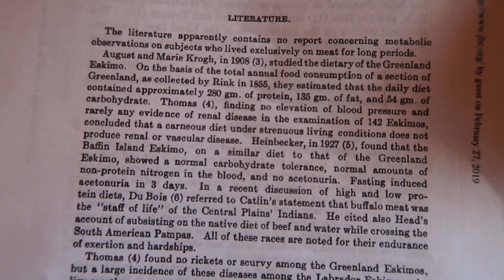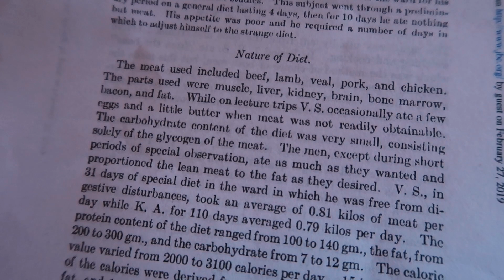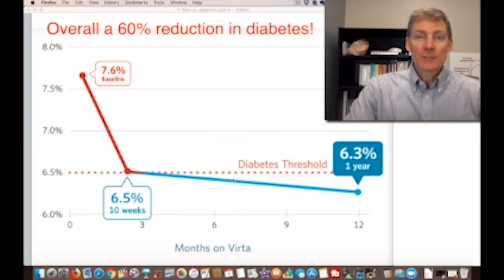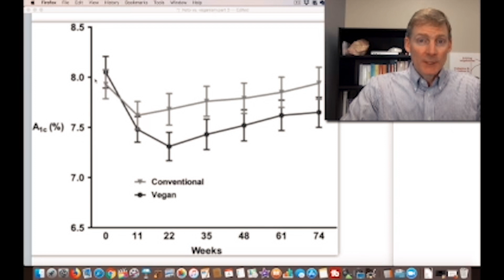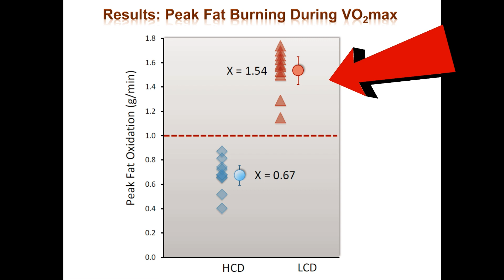6 Nutrition Studies Every Ketogenic Dieter Needs to Read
6 Nutrition Studies Every Ketogenic Dieter Needs to Read

6 Nutrition Studies Every Ketogenic Dieter Needs to Read
6 Nutrition Studies Every Ketogenic Dieter Needs to Read